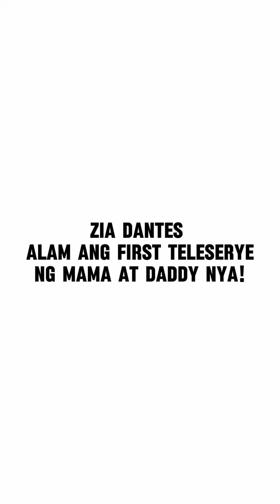Zia, alam ang 1st teleserye ng DongYan! — Super cute ng magkapatid ❤️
galing ni Ate Zia! alam na alal ang first teleserye ng Mama at Daddy nya ❤️

Photos and Videos from DongYan/ DongYan Fans amd staff and crew of the movie - IG STORIES AND FACEBOOK POST